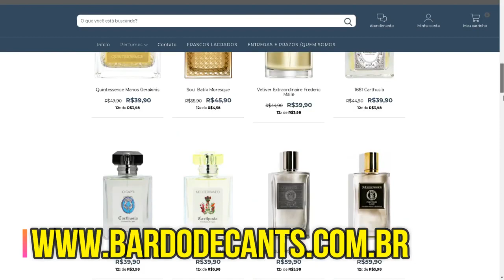AS MAIORES VARIEDADES DE AMOSTRAS E DECANTS NO BRASIL!!!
TEM MEDO DE COMPRAR NO ESCURO? AQUI É SEU LUGAR!